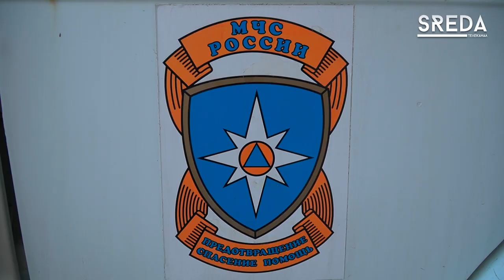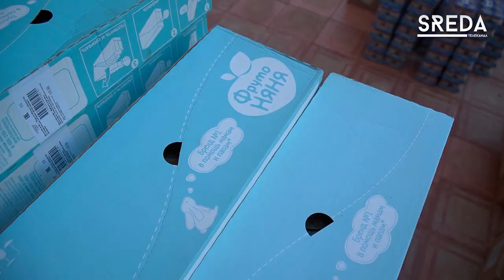Отправка гуманитарной помощи 29.09.2022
29 сентября по поручению Главы республики Сергея Меликова была отправлена очередная партия гуманитарной помощи для участников СВО, а также гражданам освобождённых территорий.

Организатором сбора и отправки гуманитарного груза является председатель Собрания Депутатов г.Каспийска Абдулвахид Джаватов. Посильную помощь также оказали бизнес-сообщества, меценаты Каспийска и члены местного отделения партии «Единая Россия».

В списке гумпомощи были техника, одежда, медикаменты, продукты питания, а также предметы личной гигиены. Общая стоимость закупки составила более 5 млн ₽.